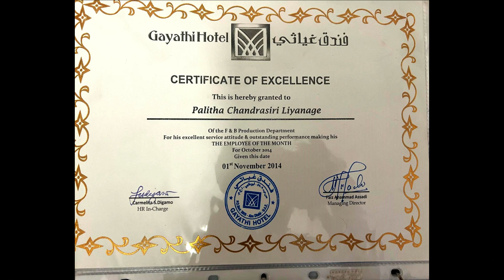තන්දුරි රොටි පෑන් එකේ අලවලා අනිත් පැත්ත හරවලා ගෑස් ලිපේ පුච්චන අමුතුම රහස